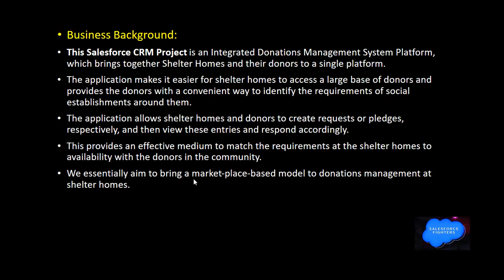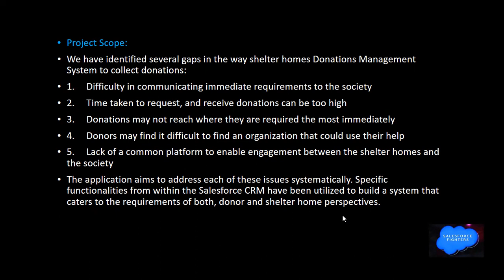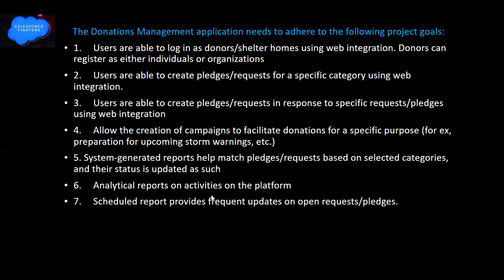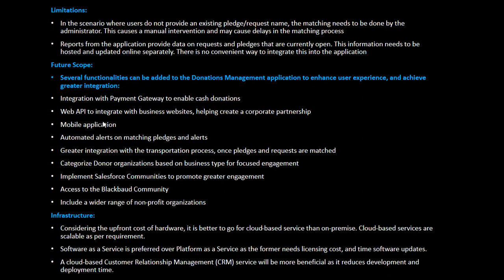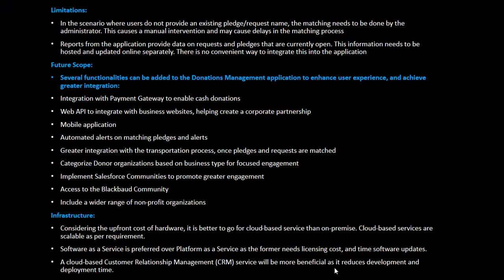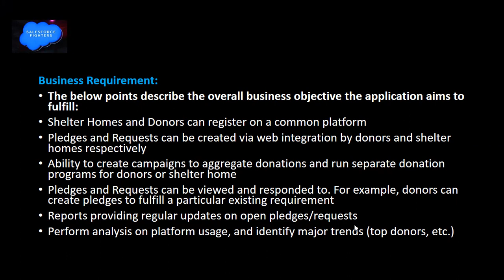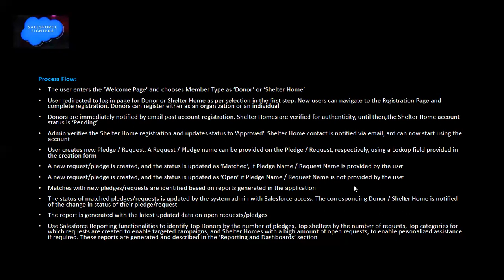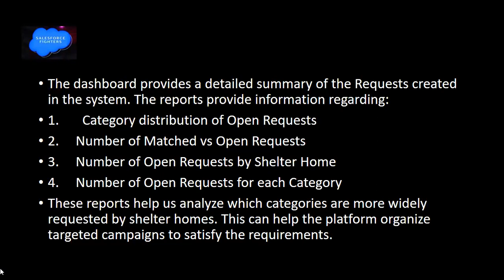Salesforce CRM Software | Homes and Donations Management Platform Project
Salesforce CRM Software Homes and Donations Management Platform Project  Salesforce Project. This Salesforce CRM Project is an Integrated Donations Management System Platform, which brings together Shelter Homes and their donors to a single platform.